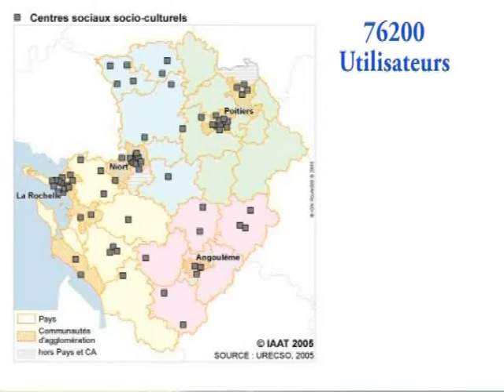Présentation URECSO.wmv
Présentation de l'union régionale des fédérations de Centres sociaux de Poitou Charentes